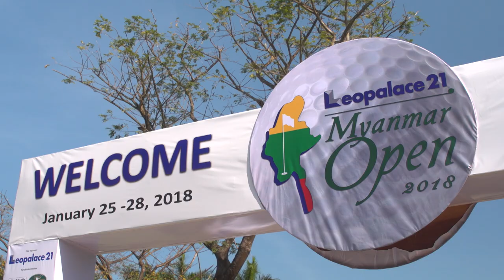2018 Leopalace21 Myanmar Open - preview interviews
We are in Myanmar for the Leopalace21 Myanmar Open this week. Watch what's in store for the Asian Tour in Myanmar this week